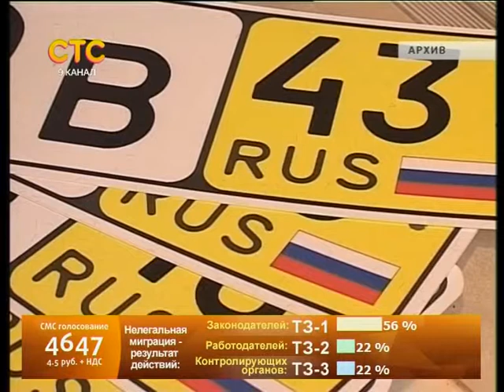Автомобильные номера можно восстановить